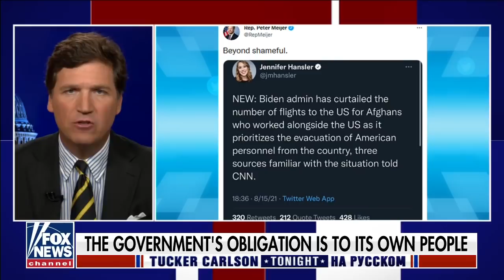"Это наша вина!" [Такер Карлсон на русском]